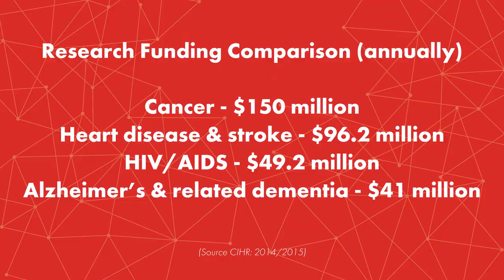The Impact of Alzheimer’s and Dementia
There are more than half a million Canadians currently living with dementia, including Alzheimer’s, the most common type of dementia. By 2031, that number is expected to rise to close to a million.

So, why do we still have more questions than answers when it comes to prevention, new treatments, and ultimately, the ability to prevent its occurrence? This event aims to address those questions and provide answers about the current state of research.